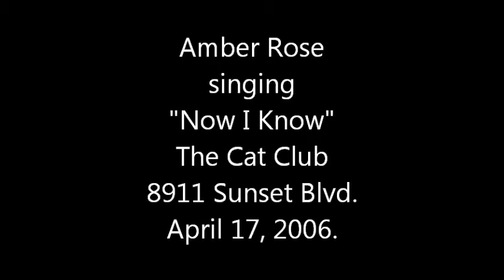Amber Rose - Now I Know - Original Song by Cassie Read, Amber and Cassie EP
The Cat Club  - April 17, 2006 singing Now I Know. Lyrics/Melody by Cassie Read and Music, Guitar, Vocals and Performed by Amber Rose. Amber Rose Kelly billed as Amber Rose from 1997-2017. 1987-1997 as Amber Rose Kelly.